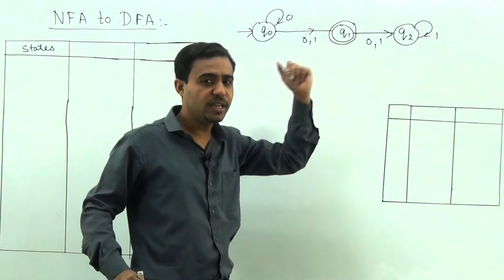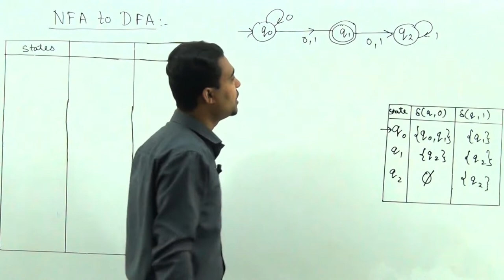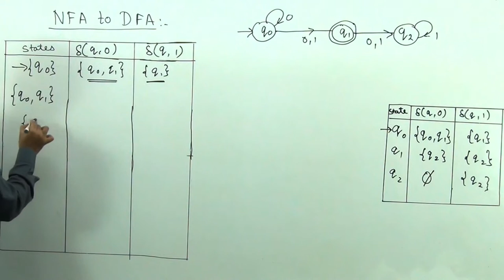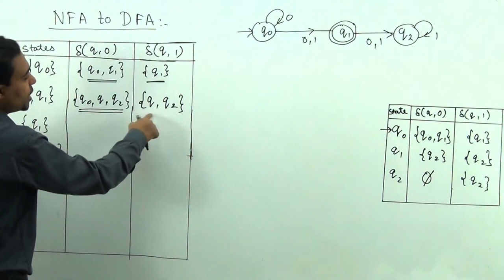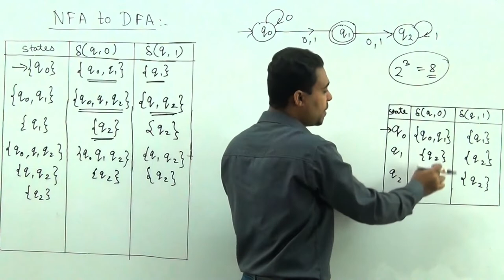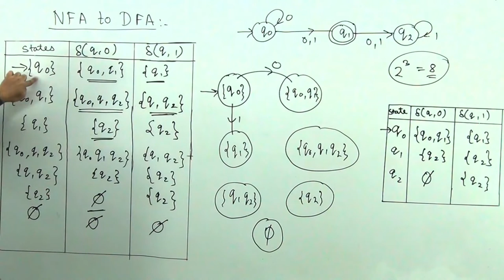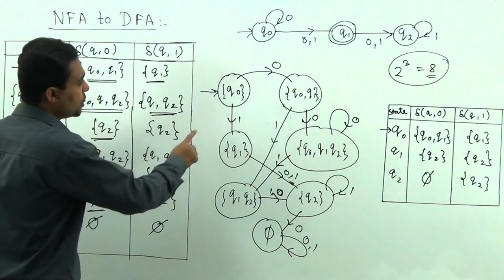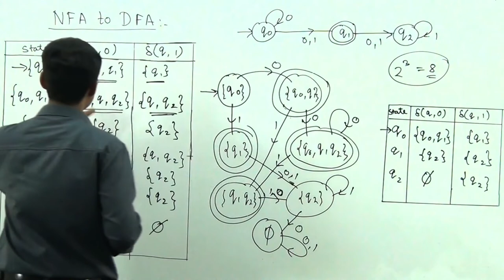Tutorial 25 : Example of Conversion from NDFA to DFA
Conversion from NDFA to DFA in Hindi by Prateek Jain
By : Prateek Jain

Regular Language in theory of computation
Pumping Lemma (For Regular Languages)
Non Deterministic Finite Automaton
NFA and Epsilon NFA
Example on NFA
Equivalence of DFA and NFA
Conversion from NDFA to DFA